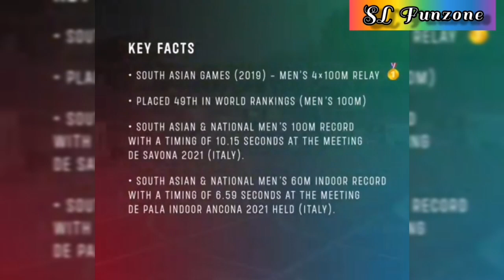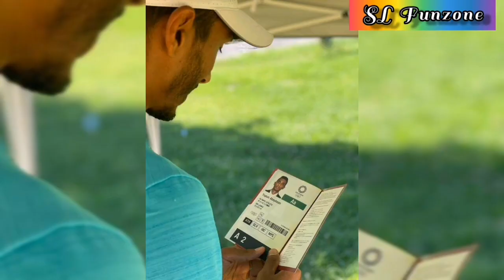The Fastest Man In South Asia|Yupun Abeykoon|Sri Lanka Olympic Qulifiers|Sri Lanka Olympic Team 2021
Yupun Abeykoon is the Shining Star of Sri Lankan Youth..
The Fastest Man in South Asia..

Yupun Abeykoon
Yupun
yupun abeykoon
Yupun Abeykoon 100m
Yupun Abeykoon diamond league
Yupun Abeykoon new record
Tokyo Olympics 2021
Sri Lanka Olympic Qualifiers
Team Sri Lanka
Qualified Sri Lankan Athletes
sri lanka olympic team 2021
yupun abeykoon 100m
tokyo olympics 2021
yupun abeykoon interview
sl olympion
yupun abeykoon practices
යුපුන්
sri lankan olympic runner 2021
yupun abeykoon best run
yupun abeykoon event time
sri lanka olympic team
100m srilanka runner olympic
yupun abeykoon today
yupun abaykoon
yupun abyekon